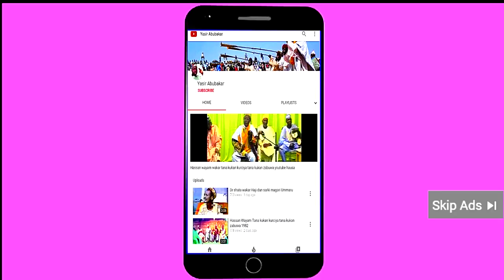DR SHATA WAKAR SASA U NA KORAU DAN AUDU